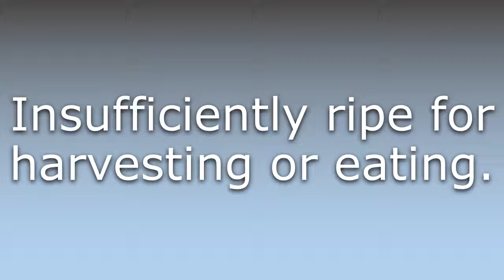What does Underripe mean?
What does Underripe mean in English? Learn the meaning of the word Underripe! How to Pronounce Underripe. Expand your vocabulary, learn words.